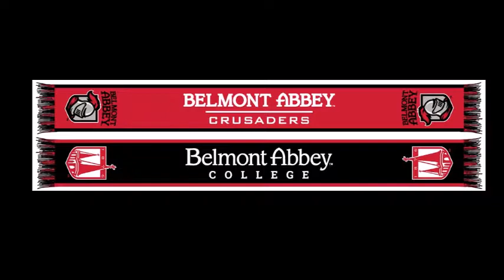Belmont Abbey College Women's Soccer 10-1-19